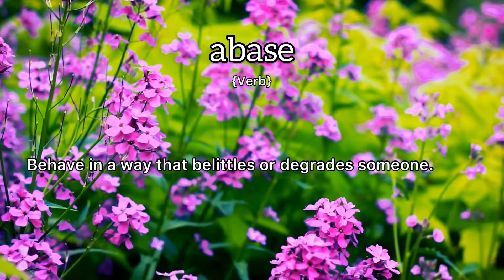Abase Meaning : Definition of Abase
- What is the meaning of Abase
- What is the definition of Abase
- How to pronounce Abase